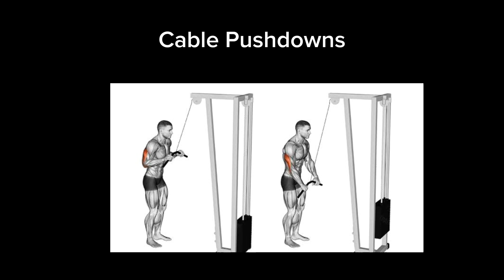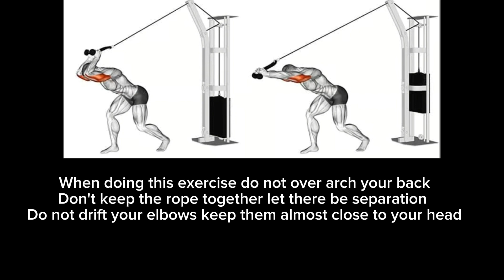HOW TO GET BIGGER ARMS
TIME TO WORK YOUR ASS OFF